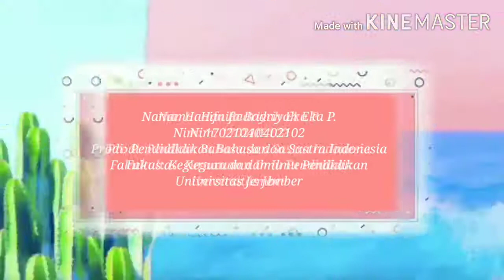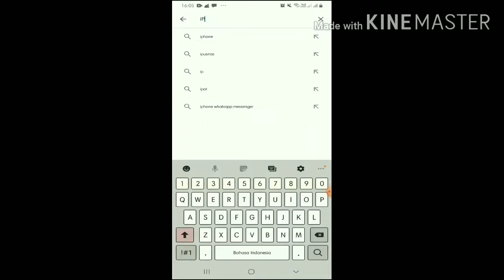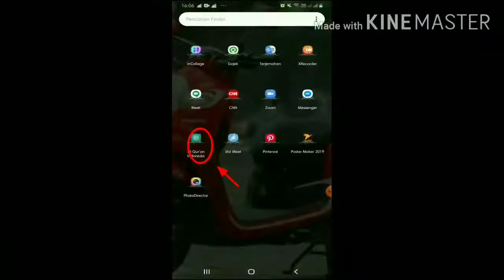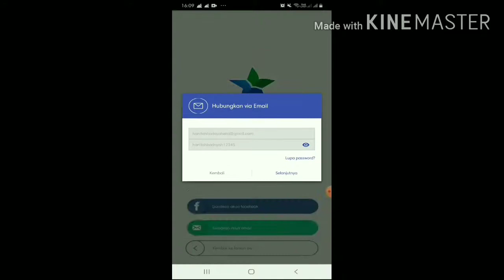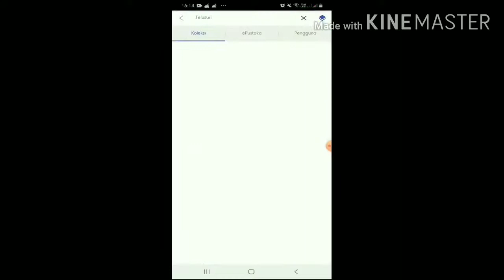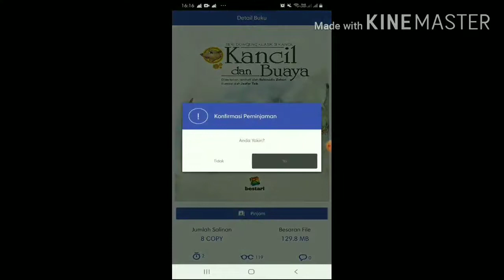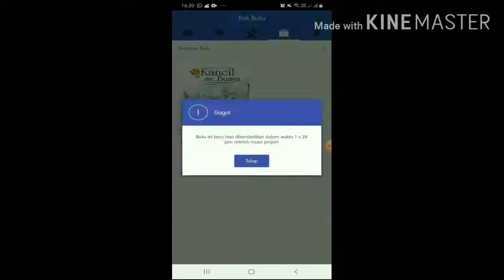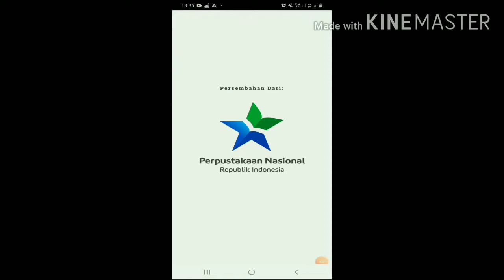Video KK hanifah badriyah